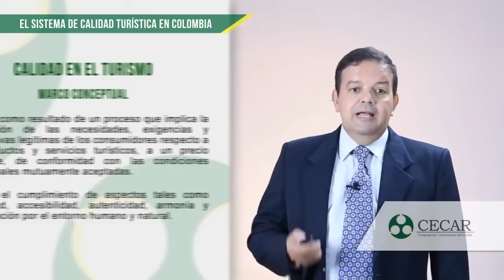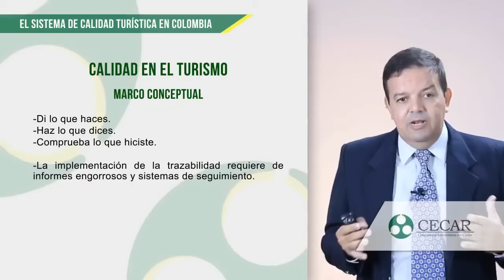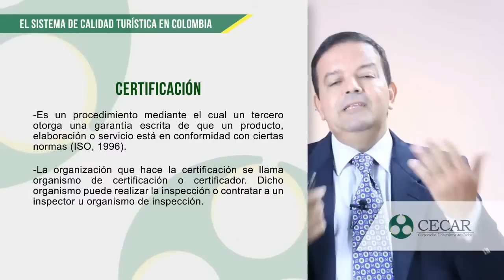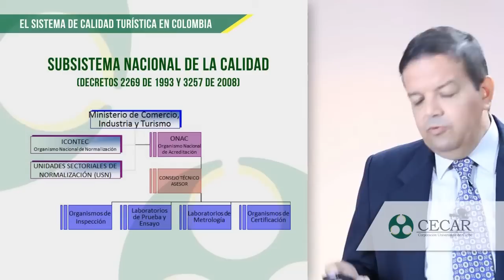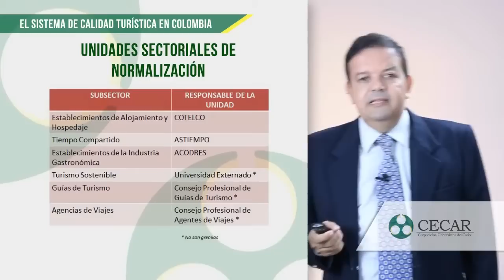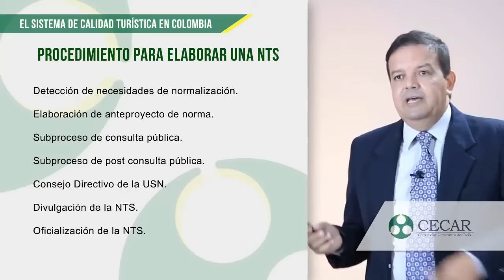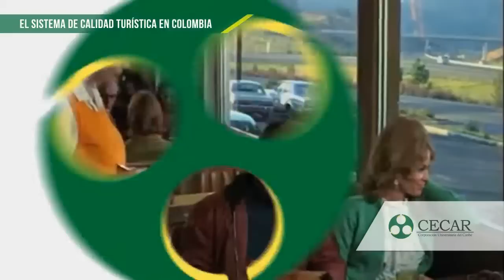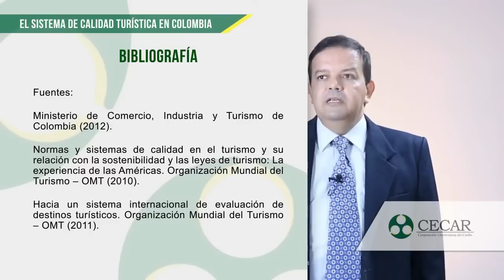INTRODUCCIÓN AL TURISMO Unidad 2 _Semana 3_Segmento 1